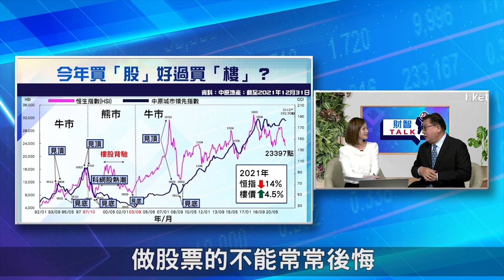【ET財智Talk】股市回報有望跑贏樓市？ 湯文亮看好恒指今年有望升至28000點（2022年1月21日）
去年港股走勢欠佳，踏入新一年，紀惠集團副主席及行政總裁湯文亮認為，今年投資股票回報可望勝於樓市，恒指更有望回升至28000點。到底有何原因？詳細請看湯博士在《ET財智Talk》分析。